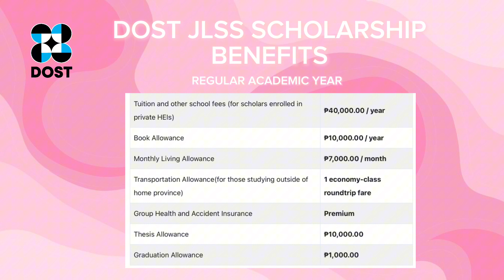DOST SCHOLARSHIP JLSS PART 2| Registration? Steps in Applying? Benefits?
In this video (PART 2), I discussed DOST JLSS Scholarship on the following notes:
0:00 -